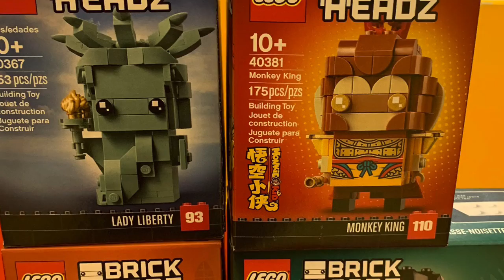5 More Things I Need To Talk About! Let’s Chat- Episode 2!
In this video I talk about 5 more things on my mind! Hope you all enjoy!